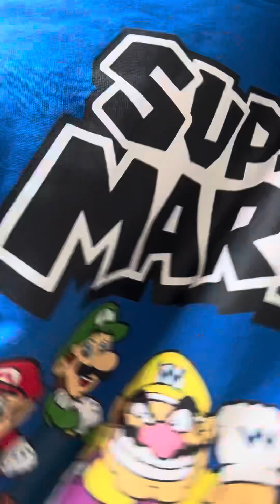COMING LIVE FR: THE CALIFORNIA EAST BAY AREA 🐉 🇺🇸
STUDY TO SHOW ONESELF APPROVED…